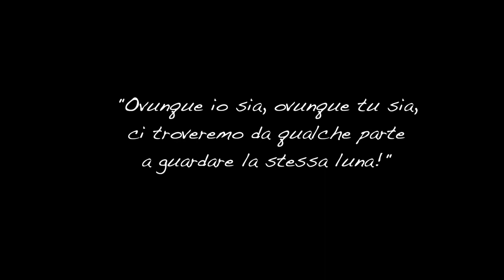Allievi Bit Music Studio: Massimiliano e Matteo Palumbo - Phil Collins The Same Moon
Filmed and recording at Bit Music Studio in Rome

Official Partners:
ROLL 'em
Diril Cymbals
Janara drums
Code Drum Heads